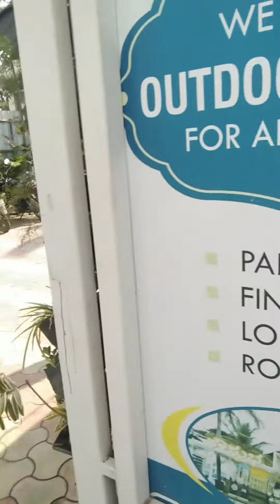frends nimagidu gotte tipaturina e ondu hotelna mahatthva neeve omme nodi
super food vaw what a recipeees